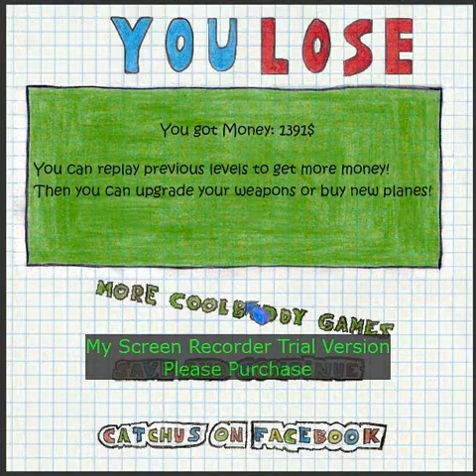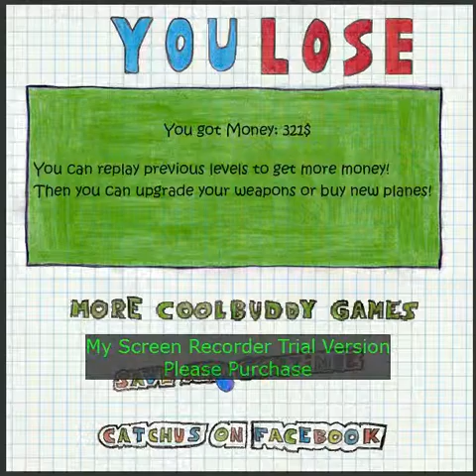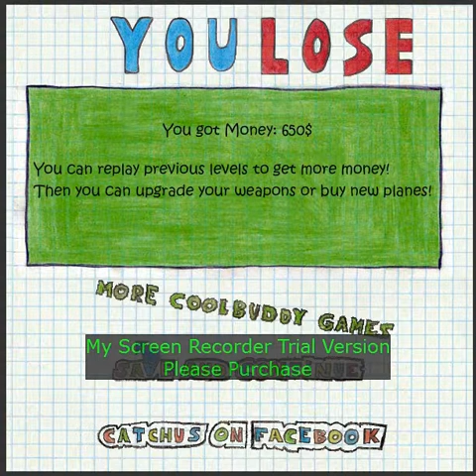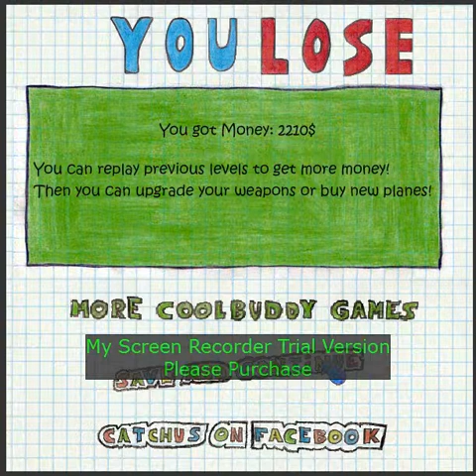Notebook Wars (Easy Badge + Medium Badge)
A War Over A Notebook Seems To Be Rather Petty, Don't You Think? :\